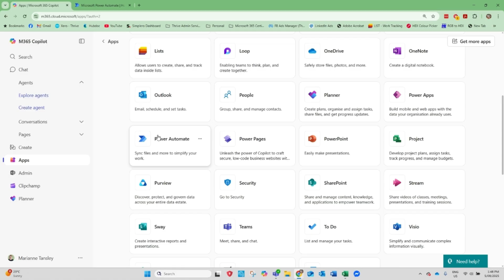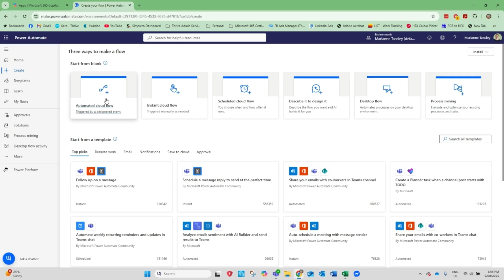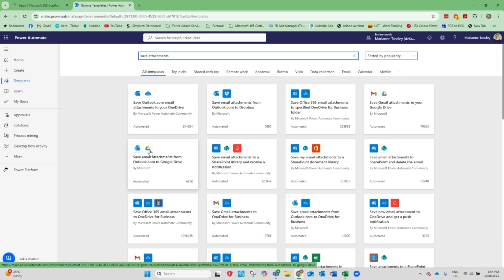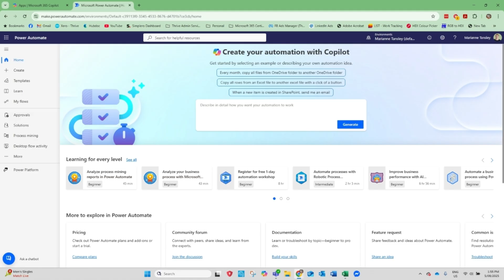What is Power Automate in Microsoft 365? A quick start guide for beginners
New to Power Automate? This short and jargon-free video will walk you through the essentials — so you can start automating tasks without needing to be a tech genius.

WHAT YOU'LL LEARN:
💡 What Power Automate actually is
🧠 What a flow is (and why you want one)
⚡ The role of triggers, actions, and conditions
🔁 Types of flows — automated, instant, scheduled, desktop
✨ Why templates are your best friend when getting started

Plus, I’ll show you exactly where to go to start building your own automations inside Microsoft 365.